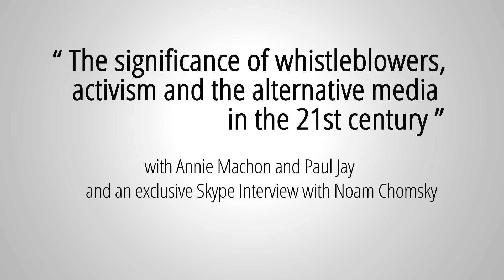Noam Chomsky, Paul Jay & Annie Machon (NEW TRAILER/PREVIEW)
(ENG) An informational event was hosted by acTVism at the Muffatwerk in Munich in which the significance and role of whistleblowers, the alternative media and activism were discussed. The entire video of the evening will be released on the 19th of April, 2015.

(DEU) acTVism Munich hat im Muffatwerk München zu einer Informationsveranstaltung eingeladen, bei der die Bedeutung und Rolle von Whistleblowern, alternativen Medien und Aktivismus diskutiert wurden. Das komplette Video des Abends wird am 19. April 2015 veröffentlicht. Bleiben Sie dran!